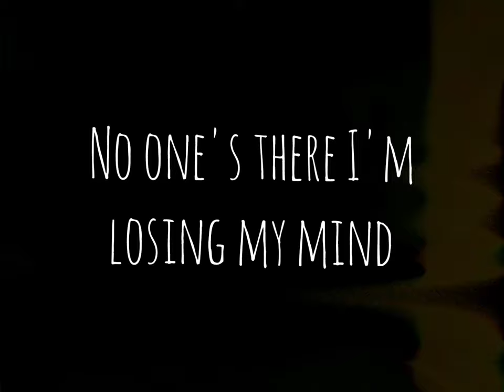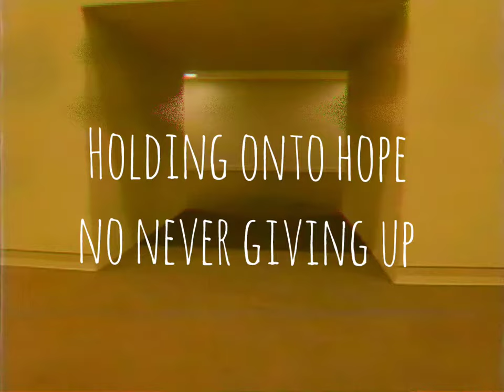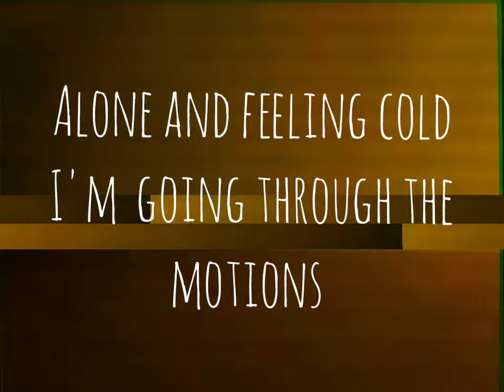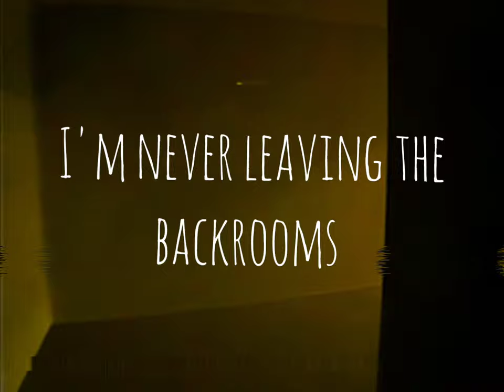"The Backrooms" - A Backrooms Song [Found Footage] | by ChewieCatt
Getting lost in the Backrooms would be terrifying... so I wrote a song about it

Shout out to @kanepixels for the main inspiration and visuals. Go check him out!!!

Follow my original music channel: @ChewieX

Produced by: joshuamacks